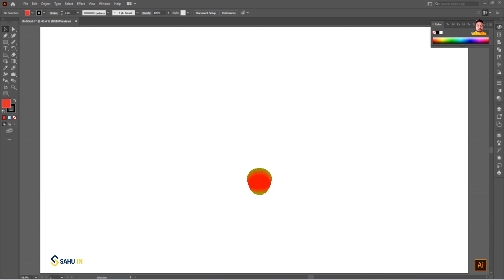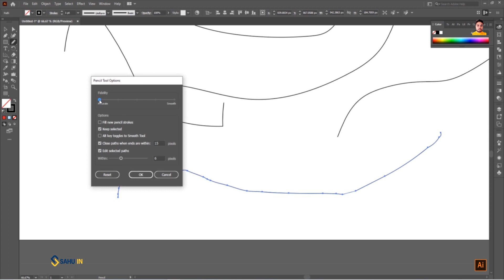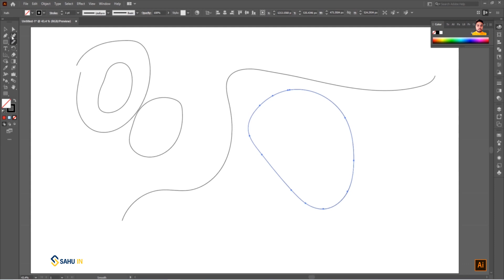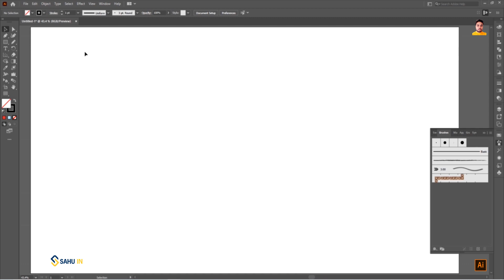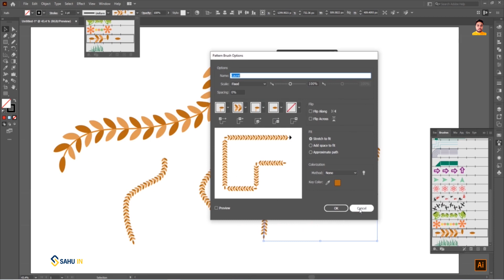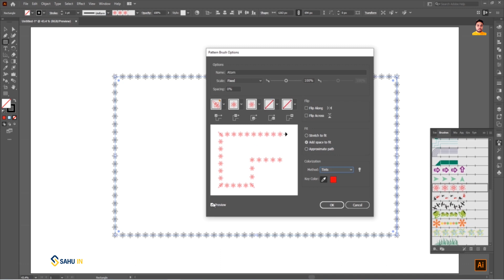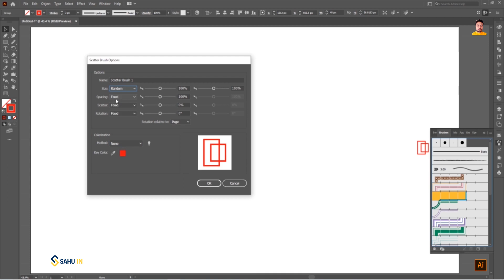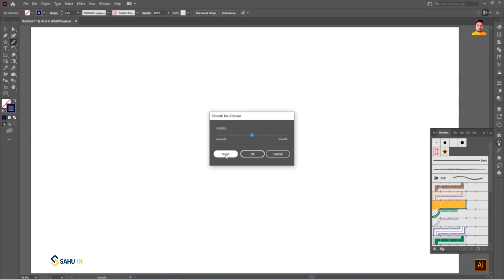How to use pencil tool in hindi | Illustrator Basic | Smooth tool in Hindi 13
How to use pencil tool | Illustrator Basic | Pencil tool | Smooth tool in Hindi # 13
Sahuin Expand your creative best skills with this incredible set of adobe Illustrator youtube video tutorials that cover a wide range of subjects, from simple icons to patterns and detailed illustrations. We've rounded up some of the best tutorials here to help get your creativity flowing and to polish up your skills .If you want a comprehensive introduction, learn how to use Adobe Illustrator in our youtube video course. It's completely free to watch and will take you through all the important features of the software.